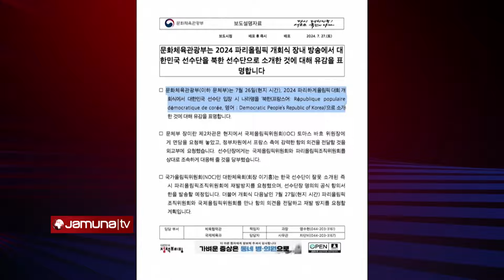অলিম্পিকে দক্ষিণ কোরিয়াকে পরিচয় করানো হয় ‍চিরশত্রু উত্তর কোরিয়ার নামে! | Olympic | Jamuna Sports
বিতর্ক যেন পিছু ছাড়ছে না প্যারিস অলিম্পিক ঘিরে। উদ্বোধনী অনুষ্ঠানে দক্ষিণ কোরিয়া দলকে পরিচয় করিয়ে দেয়া হয়েছে উত্তর কোরিয়া নামে। এনিয়ে তীব্র সমালোচনার মুখে আন্তর্জাতিক অলিম্পিক কমিটি। কড়া প্রতিবাদ জানিয়েছে দক্ষিণ কোরিয়ার সরকার। অনাকাঙ্খিত ভুল দাবি করে ক্ষমা চেয়েছে আন্তর্জাতিক অলিম্পিক কমিটি।

Address:
Bangladesh